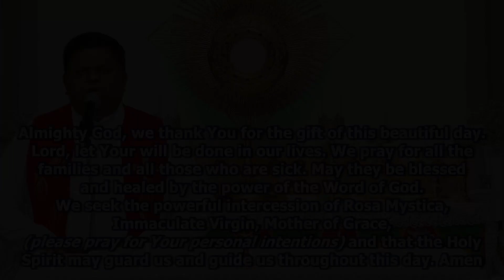Daily Morning Blessing, Word of God & Prayer to Rosa Mystica (Day 112)